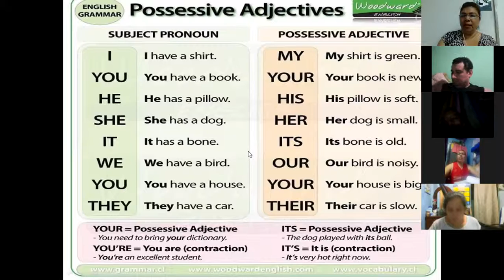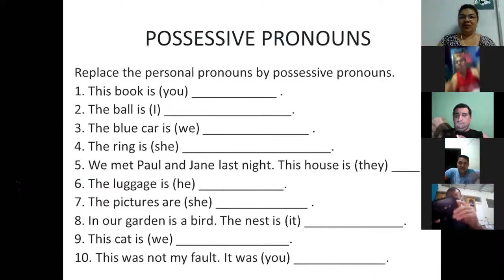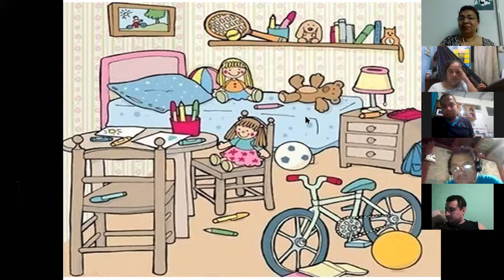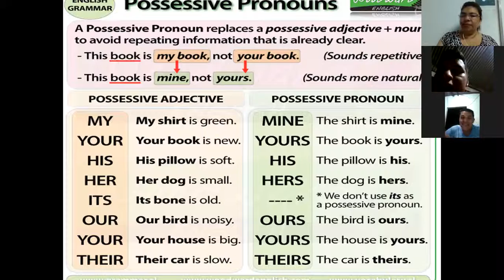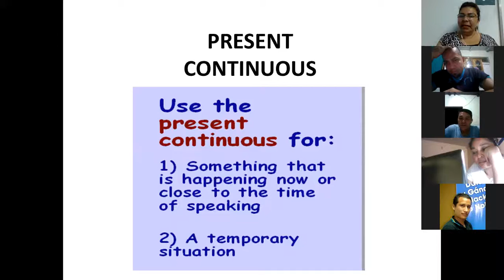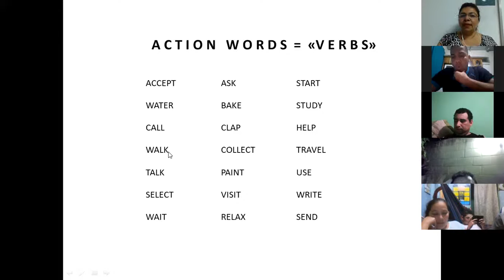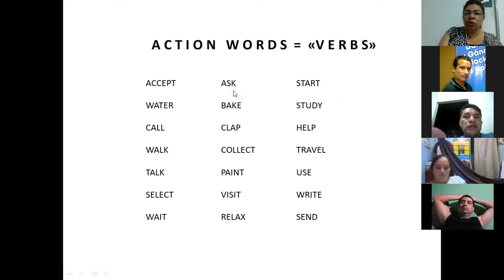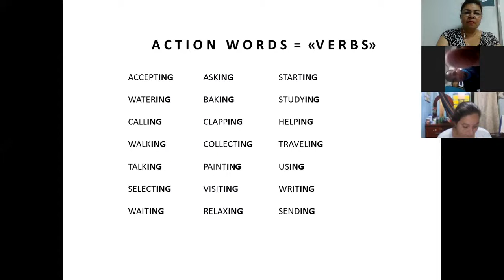Class 2 Section 4 Possessive Pronouns 8pm